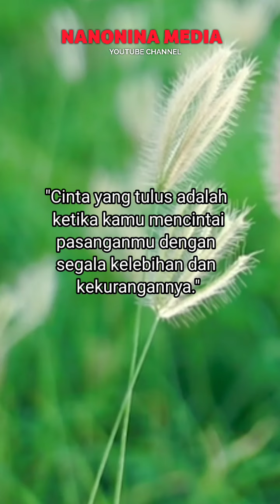Nasehat Untuk Suami Istri Tentang Ketulusan